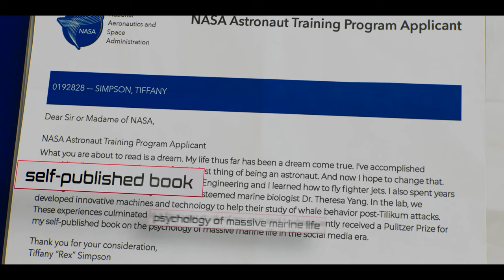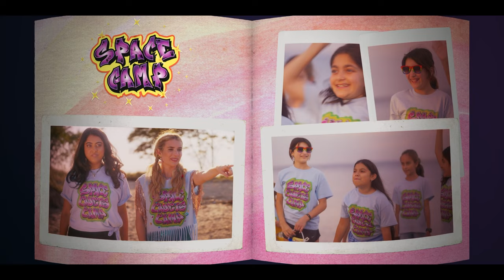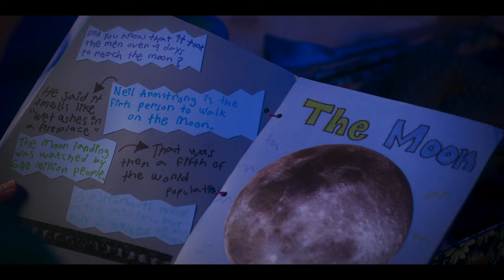SPACE CADET Recap And Ending Explained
SPACE CADET Recap And Ending Explained. Rex, a Florida party girl, turns out to be the only hope for the NASA space program after a fluke puts her in training with other candidates who may have better resumés, but don't have her smarts, heart, and moxie.

0:00 MOVIE STORY
01:09 WHO SHE TALKING TO?
02:20 MOON EXPLAINED
03:41 MOVIE ENDING